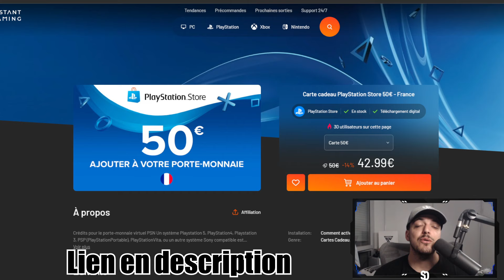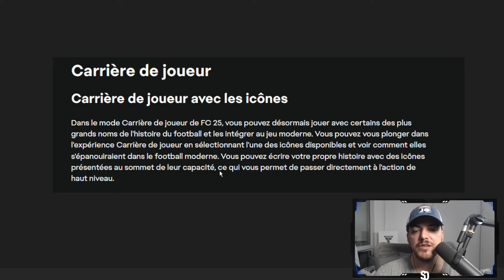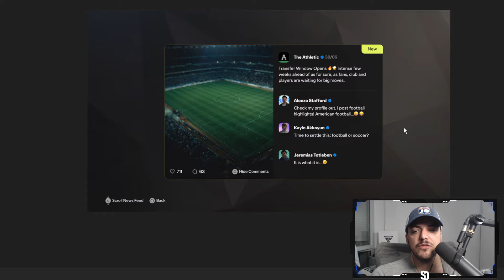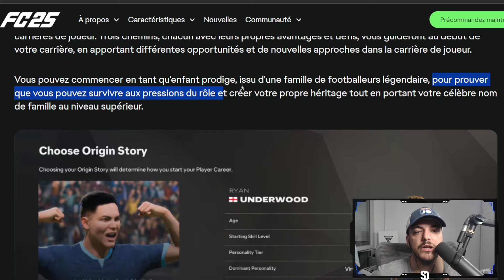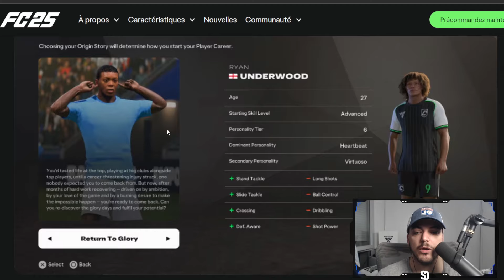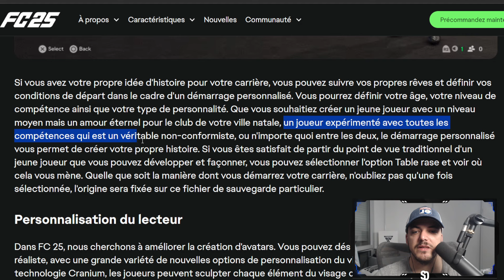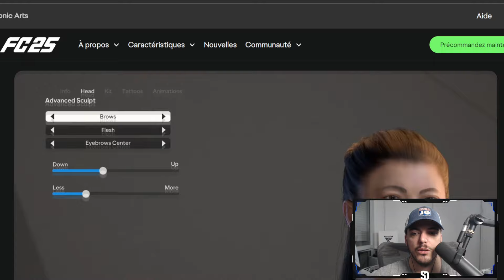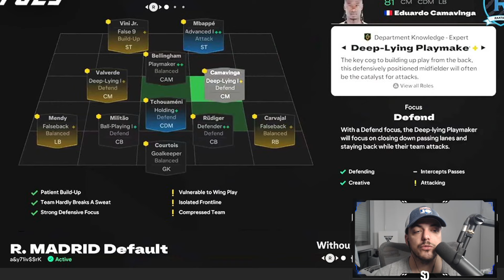Les 7 NOUVEAUTÉS POUR LA CARRIÈRE JOUEUR de FC25 !